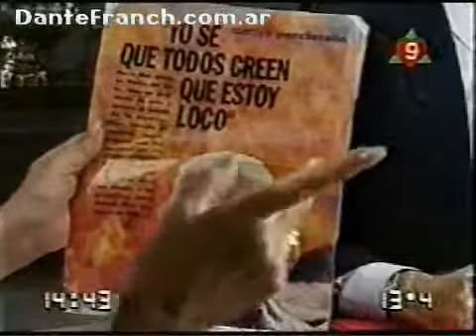Almorzando con Mirtha Legrand - Dante Franch 5/6